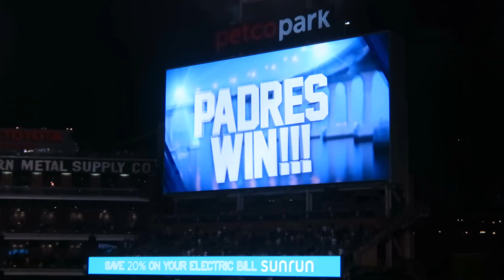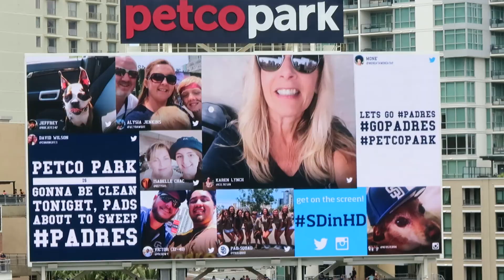Helicopter Fly By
Our weekend consists of going to the Padres game at Petco Park Friday, Saturday & Sunday. Sunday features a fly over from the US Navy HSC-15 Red Lions stationed on the USS Carl Vinson.